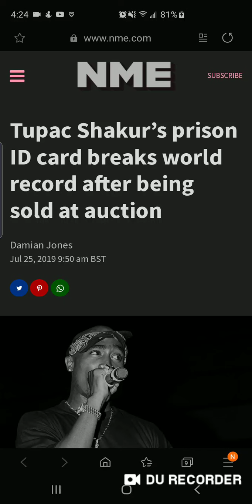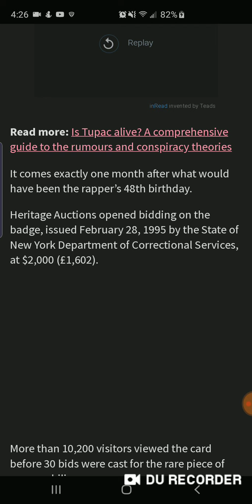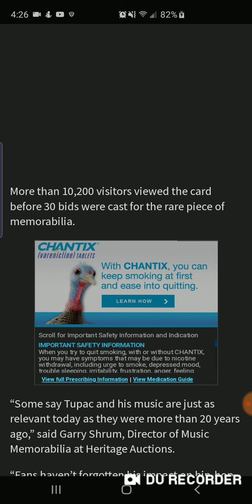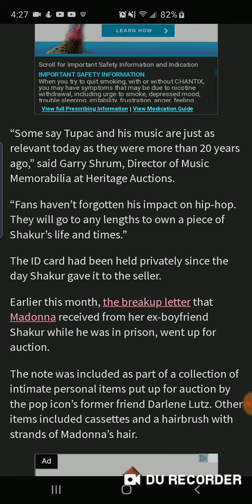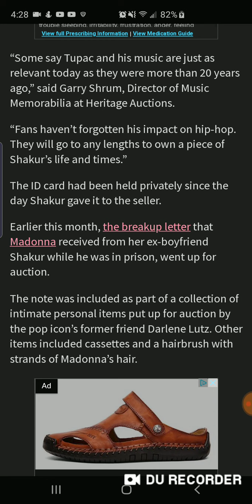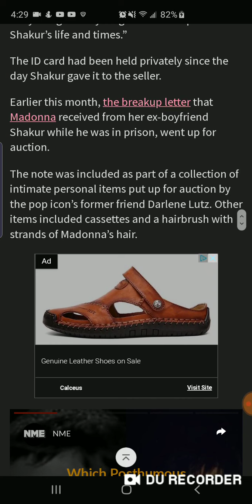Tupac Shakur's prison ID card breaks world record after being sold at auction 😯